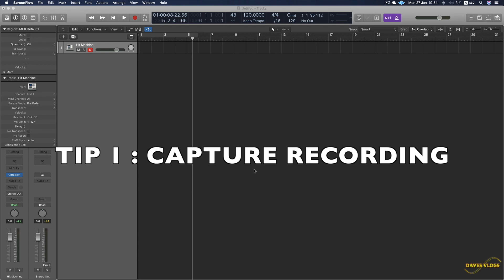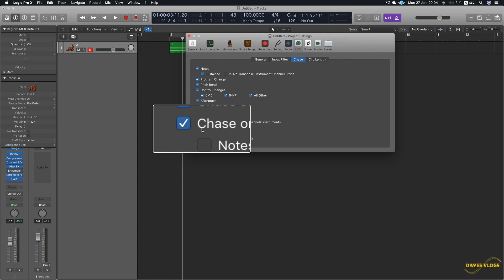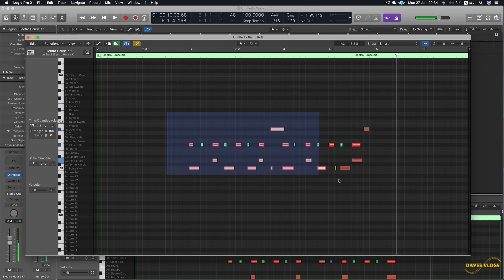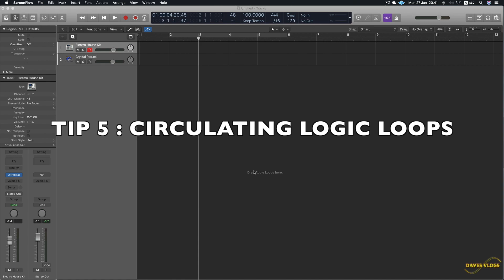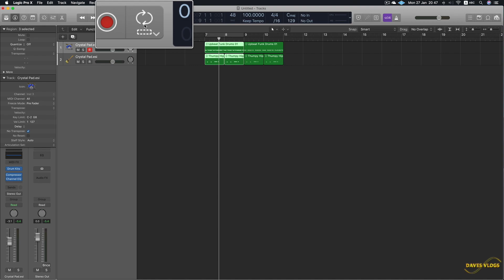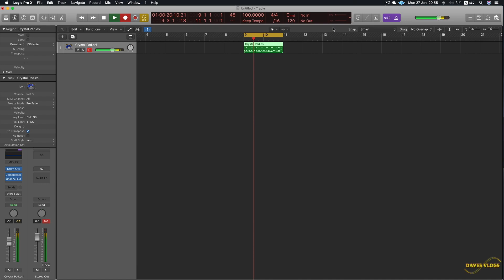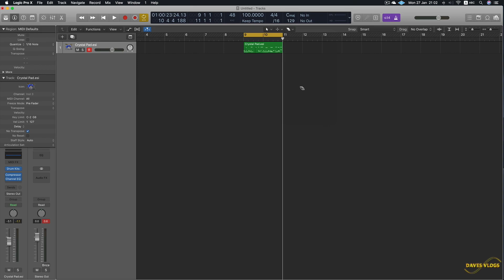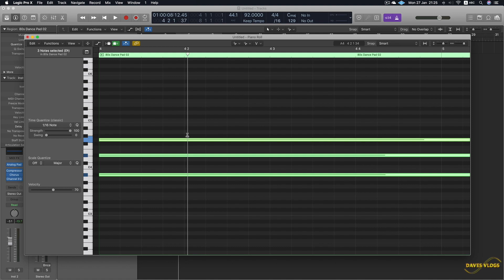லாஜிக் ப்ரோவில் 10 பயனுள்ள உதவிக்குறிப்புகள்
இந்த வீடியோவில், லாஜிக் ப்ரோவில் 10 பயனுள்ள உதவிக்குறிப்புகளை உங்களுடன் பகிர்ந்து கொள்கிறேன்

In this video, I will be sharing with you 10 useful tips in logic pro

Gear i Use :

Imac 27" Intel Based System
MacBook Pro 13"
UAD Arrow Audio Interface
KRK Rokit 5 Monitors
Beyer Dynamic DT 770 Pro Headphones
Nektar MIDI Controller
Novation Launchpad
Focusrite Solo Audio Interface
Carlsbro CSD 500 Drumkit